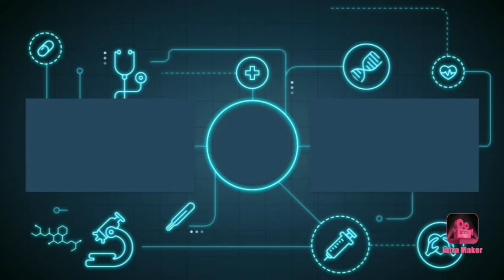港鐵巴士 MTR K73線行車片段 (天恆邨-天晴邨晴碧樓)